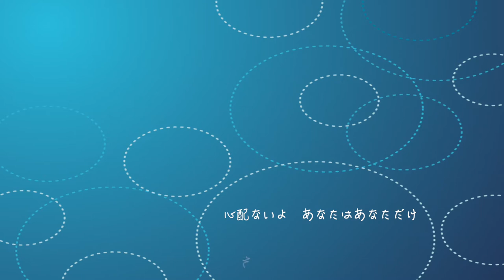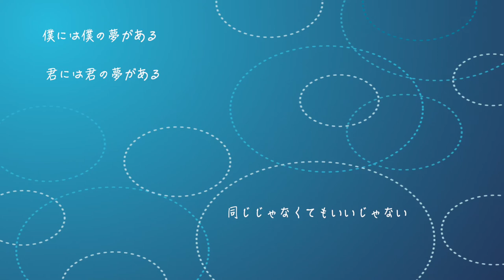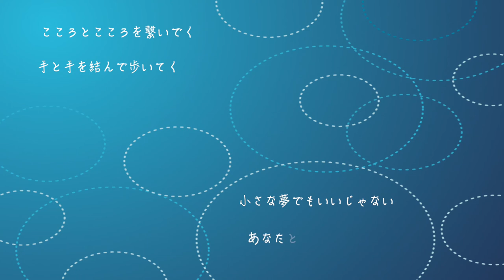【LyricVideo】こころ / Hideaki Motoyama (リリックビデオ-本山秀明)